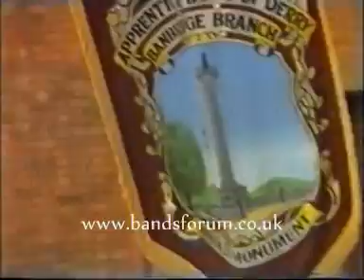ABOD `DERRY DAY` 1991 PART 1